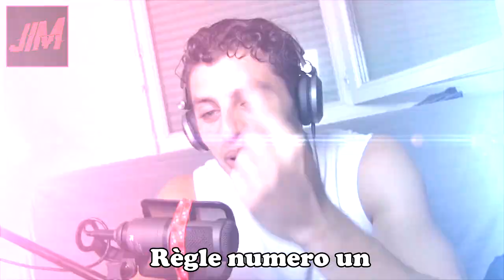PRIME - Certif Pour Prime (REMIX)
Hello tout le monde, après pas mal de demandes voici enfin le remix de Prime :) il a été plutôt long a réaliser je dois bien l'avouer mais il est enfin la maintenant !